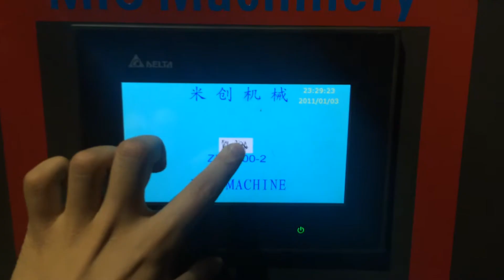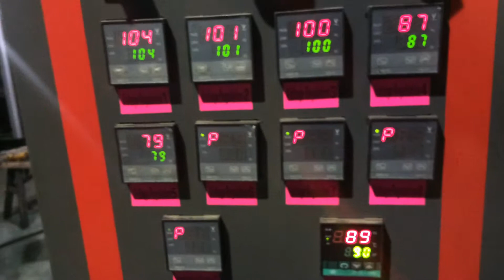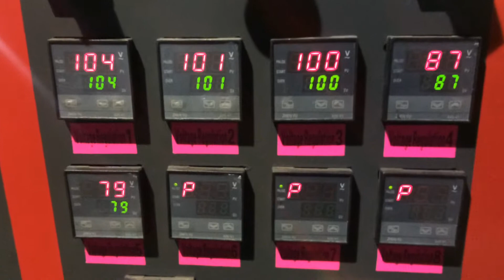Mic machinery A2 cheap automatic bottle blowing machine Chain system Test version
cheap automatic bottle blowing machine Chain system $24000
Mic machiner brand